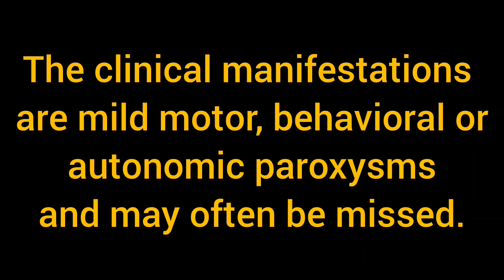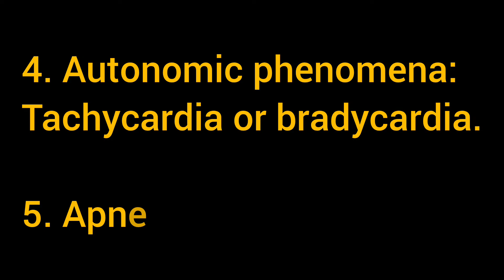subtle seizures in newborn